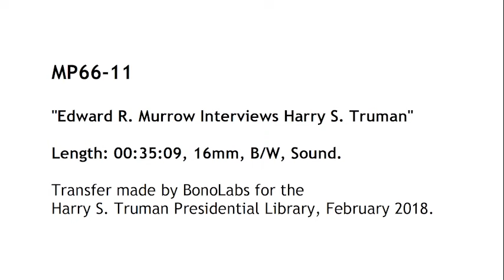MP66-11 Harry S. Truman Interviewed by Edward R. Murrow, February 1957 (9 of 12)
Outtakes from Edward R. Murrow's interview of former president Harry S. Truman at the Olney Inn in Islamorada, Florida, between February 8-15, 1957; filmed by Charles Mack and Martin Barnett. This reel shows re-recording of questions from Murrow with the focus of the camera on him, with shorter answers by Truman. The questions and answers are similar to others found on other reels, but they are not exactly the same. The topics discussed on this reel are: the recognition of Israel and establishment as a Jewish homeland; peace in the Middle East; most difficult decision as president and discussion of Korean War; qualifications of a successful politician;  "Precinct to President" as a potential title of his memoirs; loyalty to friends; telling Stalin about the atomic bomb at Potsdam; calculations of ending the war in Japan; trying to internationalize waterways; unity between nations and the United Nations; the Point Four program; the Marshall Plan and effectively combating communism; removal of General MacArthur; difficulties with the cabinet and qualities of a good one; the effect of the presidency upon the man; the effects of winning the 1948 election; the role of Secretary of State and difficulty with Secretary Byrnes; biggest mistake; not regretting the Steel Strike; advocacy of Civil Rights and the Supreme Court rulings on desegregation; offshore oil; unpredictability of voters and polling; effect of radio and TV on campaigning; re-telling of Churchill story with Mrs. Smythe regarding equal time argument; funding in defense being tied to the individual power of congressmen; unification of armed services; things that irked as president including a music critic; political fights; the rights of journalists to report, particularly in China; graft in government; wanting to re-join the artillery for WWII; becoming the Democratic party nominee for Vice President; not missing the White House; Alger Hiss; most difficult speech; reaction to finding out about the death of President Roosevelt; taking early morning walks; early memories of his grandmother in Harrisonville; qualifications of a successful president; concluding remarks; also opening shots of walking in and being seated.

This series of interviews between Murrow and Truman constitute the raw material that was edited into the CBS program "From Precinct to President: Some Reflections by Harry S. Truman" which aired on February 2, 1958 and was rebroadcast during CBS funeral coverage when Mr. Truman passed away in December, 1972. They are for viewing and research purposes only.